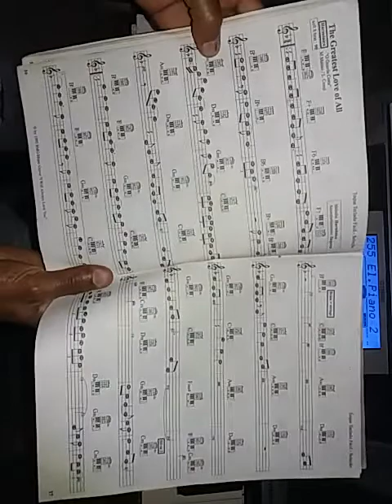análise harmônica da introdução de uma linda canção 🎹